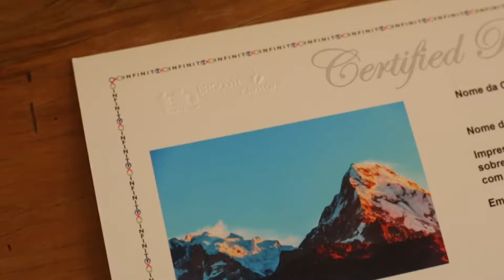Planeta em Fotos - Quadros Fine Art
Procurando por uma obra de arte para decorar sua casa ou escritório? Nossas galerias oferecem uma ampla variedade de temas para escolher, desde paisagens, cachoeiras e animais, até arquitetura e muito mais.

Nossas fotos são autorais e impressas em papel de alta qualidade, enquanto nossas molduras artesanais são feitas com materiais de reflorestamento, priorizando a sustentabilidade e a preservação do meio ambiente.

Escolha entre nossa seleção de imagens incríveis e adicione um toque de beleza à sua decoração. Acesse agora mesmo nossas galerias e encontre a obra de arte perfeita para você.